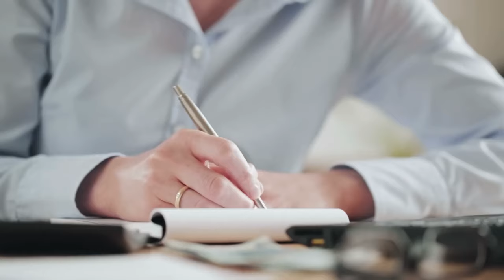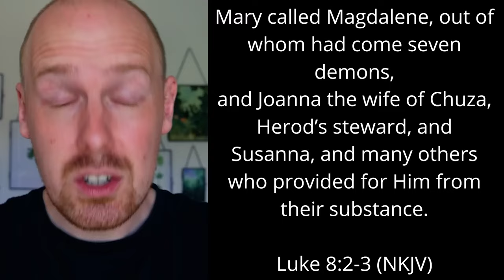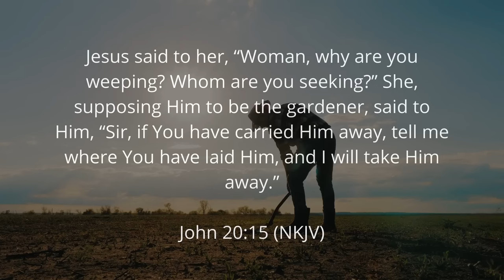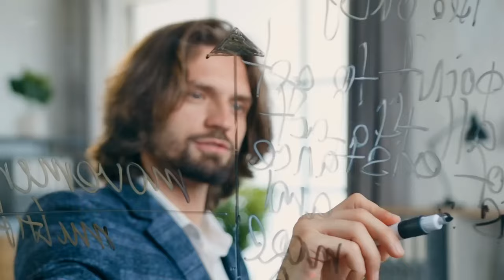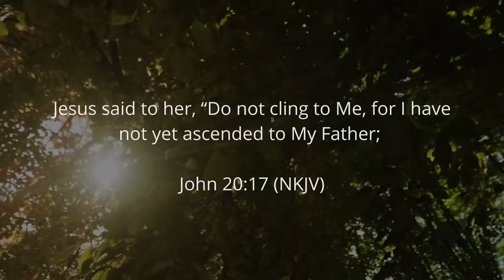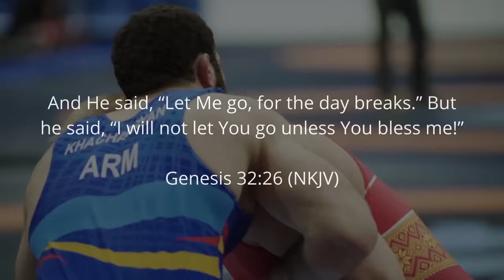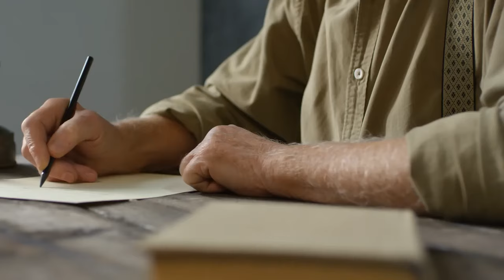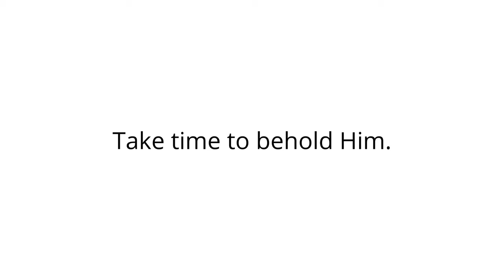This is Why You Never Mess With a Daughter of God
Did you guess correctly who I believe the World's Most Godliest Woman is?

Godly women and men are hard to find even amongst Christians, so let us learn from the Biblical loyalty this woman had for Christ and let us also surrender all to God in repentance and faith. A video on Biblical Womanhood by Joe Kirby from Off The Kirb Ministries.

Lyndon Johnson: US Senate, Public domain, via Wikimedia Commons
Arnold Newman, White House Press Office (WHPO), Public domain, via Wikimedia Commons
Yoichi Okamoto, Public domain, via Wikimedia Commons
Trikosko, Marion S., Public domain, via Wikimedia Commons